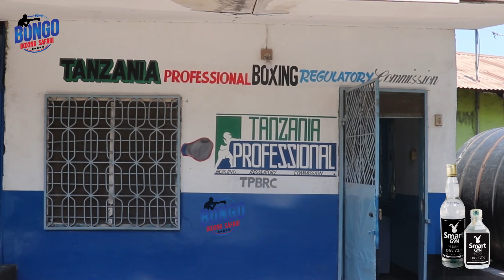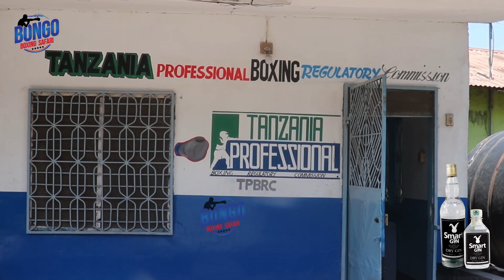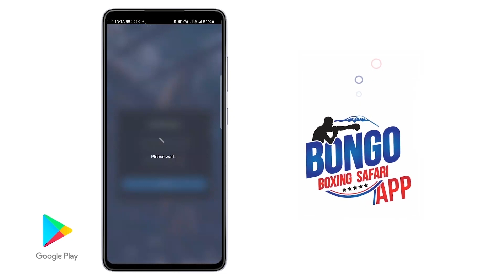KAMISHENI NGUMI ZA KULIPWA TANZANIA -TPBRC YA BARIKI PAMBANO LA KILL BOXING TOUR MOSHI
Kamisheni ya Kusimamia Ngumi Za Kulipwa Nchini (TPBRC) Ya Bariki Pambano Kubwa La "Kill Boxing Tour" Linalotarajiwa kufanyika Febuari 25,2023 Katika Ukumbi Wa YMCA Moshi Mkoani Kilimanjaro.

Akizungumza Mapema Hii Leo Katika Ofisi TPBRC ,Keko Dar es salaam Rais Chaurembo Palasa Amesema Pambano Hilo ni Faida Kubwa kwa chama chao Kwa kuwa Mabondia wananufaika kupitia mapambano hayo.

Aidha Chaurembo Palasa Ameipongeza Kampuni Ya Peaktime Sports Agency (Waandaaji wa mapambano makubwa Tanzania Kwa  Kuibua vipaji Vipya kupitia mapambano hayo Pamoja na kukuza uchumi na kutangaza utalii Wa nchi yetu kupitia Mchezo Wa Ngumi.

Wakati Huo Huo Mashabiki Wa Mabondia wanaoshiriki Pambano Hilo  wameendelea Kujinasibu Kuibuka na ushindi Dhidi Ya Wapinzani wao.

Mapambano Takribani 10 Yatapigwa kwenye Pambano La "Kill Boxing Tour" Usiku Wa Kisusio Huku Bondia Ismail Galiatano Kutoka Jeshi La Ulinzi la wananchi Wa Tanzania-JWTZ Dhidi Ya Muksini Swalehe A.k.a Mzee Wa Alkasusi Kutoka Naccoz Gym Mabibo,Alibaba Tarimo Kujiuliza tena kwa Said Abeid Wa Tanga ,Pia Karim Mandonga Kupanda Ulingo Febuari 25,2023 Katika Ukumbi Wa YMCA Moshi Mkoani Kilimanjaro.